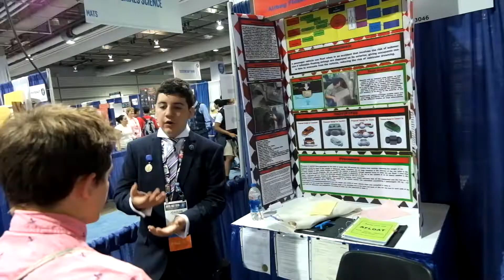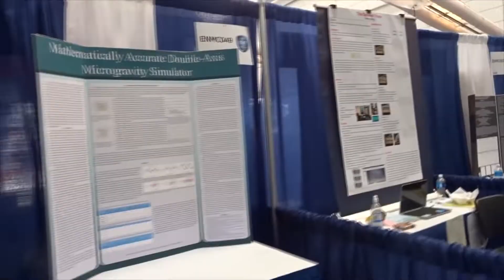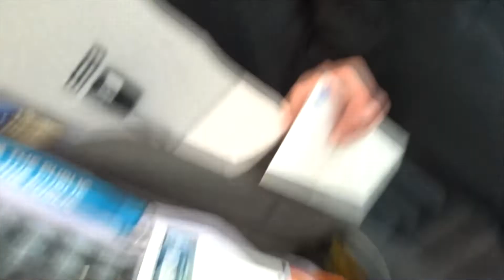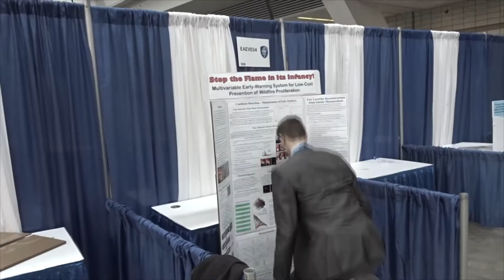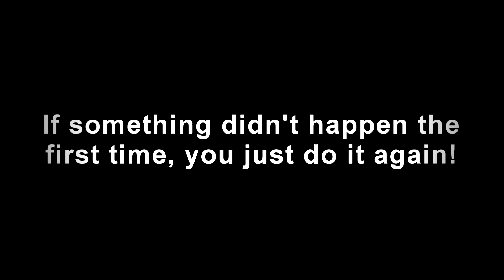INTEL ISEF 2018 from the eyes of a winner | Part 3 | Grand awards, the end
In this video, you will see ISEF through the eyes of a finalist. The Intel International Science and Engineering Fair is the largest pre-collegiate science competition in the world, with more than 1700 finalists from 81 countries, regions, and territories represented. This is certainly the best week of my year, filled with amazing activities and the thrilling experience of meeting so many like-minded, passionate individuals from all around the globe!! Part 3 shows the exciting public day, Special and Grand Award Ceremonies, as well as the emotions and thoughts accompanying every event. Hope you like it...

©Vasily (Vasya) Tremsin.